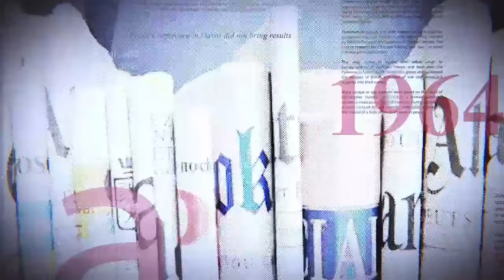DÉMISSION : SAMA PLUS FORT ET PLUS INTELLIGENT QUE KAMERHE ET BEMBA ?